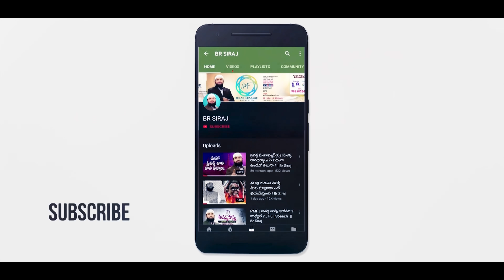రాజస్థాన్‌లోని ఉదయ్‌పుర్‌లో జరిగిన కిరాతక హత్య || Br Siraj PMF